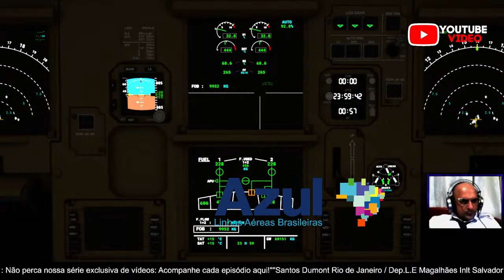Mantenha-se atualizado com a nossa série exclusiva de vídeos - Acompanhe todos os episódios!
Embarque em uma jornada única e emocionante com nossos vídeos sequenciais exclusivos! Acompanhe cada episódio e mergulhe em novas histórias, desafios e descobertas a cada passo. Com conteúdo especialmente criado para manter você entretido e engajado, nossa série de vídeos oferece uma experiência completa e envolvente. Explore novos mundos, aprenda novas habilidades e divirta-se enquanto assiste aos nossos vídeos emocionantes.
Preparem-se para uma semana cheia de emoções e aventuras aqui no nosso canal! Estamos esperando por vocês.